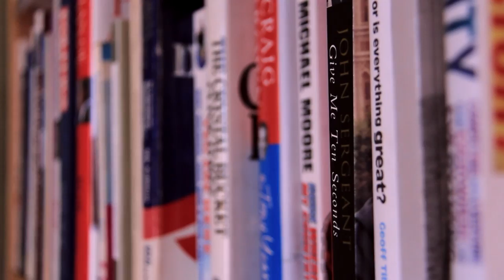Nikki Hopkins - Forever Faithful Live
Nikki performs her beautiful track 'Forever Faithful' live at the Rude Shipyard cafe in Sheffield, UK.

Gospel singer-songwriter Nikki Hopkins has been turning heads since winning the national Gospel Rock competition in 2011. This growing audience led to her winning a public vote to appear at the Big Church Day Out 2013. Her songs have been heard on UCB Radio, Premier Radio and on the BBC.

Nikki's music is accompanied by her powerful testimony, from a rebellious childhood to serving in Iraq as an army medic, and her eventual return to faith. Her debut EP, Held by Love was recorded alongside Sound Consultancy, the team behind artists such as Philippa Hanna and Jacob Lloyd.

Now Nikki is embarking on a journey, sharing her music and testimony to inspire and encourage her fast-growing fanbase.